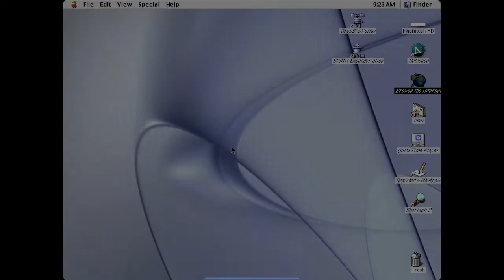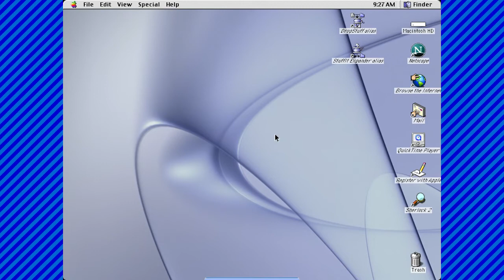Bells (Macintalk) Saying Dell 100 Times (Mac OS 9)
This is how Bells (Macintalk) Saying the word "Dell" 100 Times... Please Enjoy.

Running on SheepShaver Emulator for Windows.

Outro Music: Sonic The Hedgehog 2 - Hedgehog Heaven - Sonikku Ganbatte!

Note: if your a Dell and/or Apple fan, Hope this Video Knows...